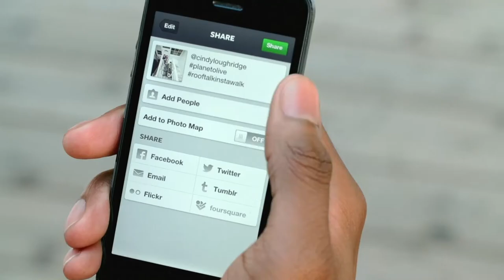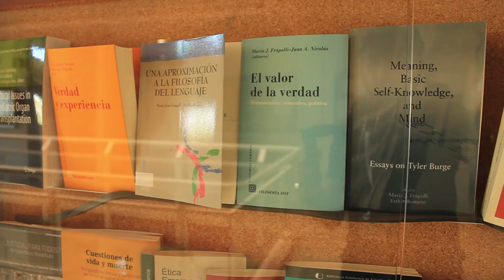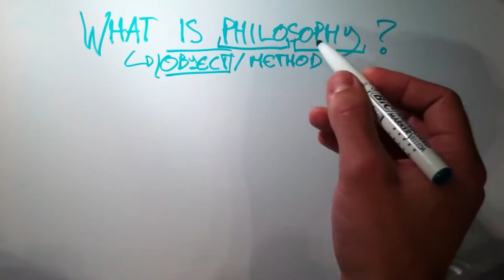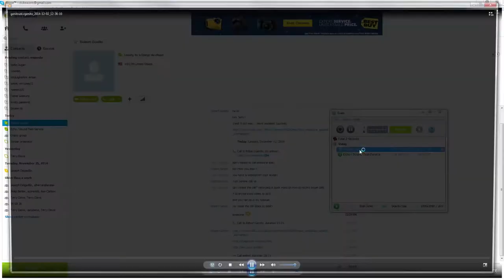FiloLab-UGR - Laboratorio de Filosofía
Vídeo promocional sobre FiloLab-UGR, uno de los laboratorios singulares de la Universidad de Granada, un programa de apoyo a grupos de investigación de relevancia internacional.